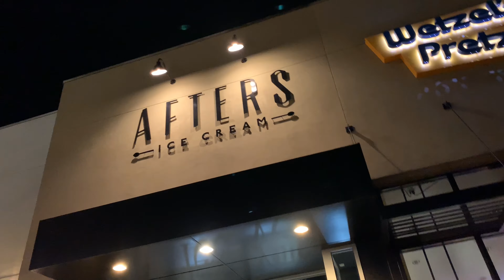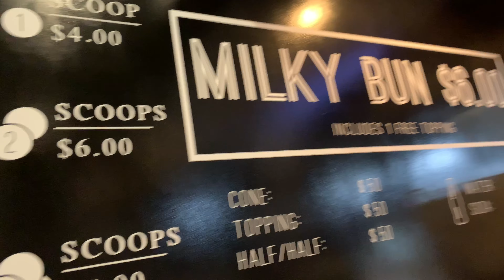AFTERS ICE CREAM DONUT Handcrafted Milkybun Dessert (2019) VLOG Chino Hills FIRST TIME REVIEW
Eats Handcrafted Ice Cream donut dessert sandwich at Chino Hills California.

*TURN ON OUR POST NOTIFICATIONS FOR UPDATES ON OUR VIDEOS*